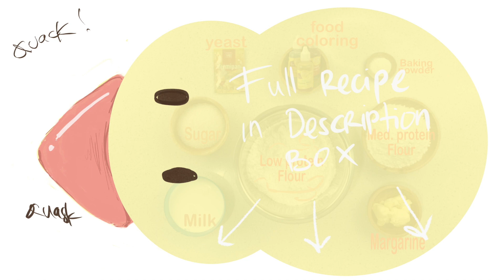EDIBLE SQUISHY!!!!! easy and yummy!!!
Hi Guys!
Im Grefira! you all can call me Fira.. :)
Recipe:

350g flour (low protein)
150g flour (medium protein)
100g sugar
1tsp baking powder
1sachet (11g) yeast
250ml milk

60g shortning / butter/margarine

I make fun videos almost everyday!